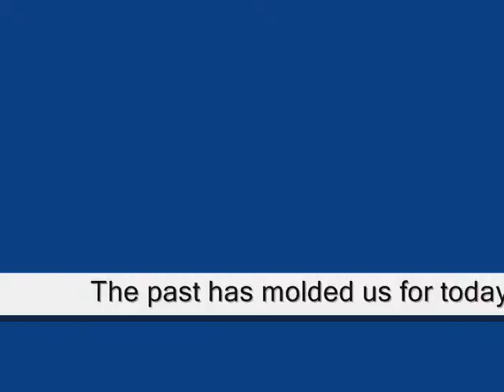molded us for today ,